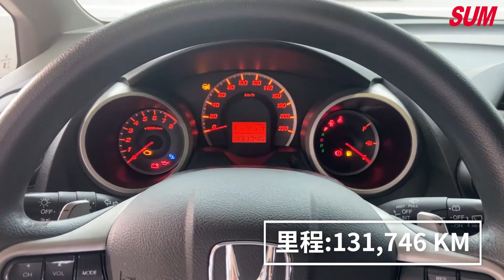已售出【SUM中古車】HONDA FIT 2013 VTI-S頂級款 4安/恆溫/換擋撥片 認證合格 里程保證 台東縣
車商資訊：SUM緯來汽車
聯絡人：吳俊青
LINE：338885
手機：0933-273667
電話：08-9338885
車輛資訊：HONDA FIT 2013
車商地址：臺東縣台東市漢陽北路223-1號